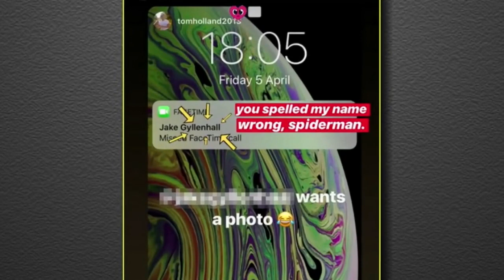Spider-Man Cast on Tom Holland & Zendaya’s Air Hockey Rivalry | Jimmy Kinmel Live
Jimmy continues his interview with the cast of Spider-Man: Far From Home - Tom Holland, Jake Gyllenhaal, Zendaya, Cobie Smulders & Jacob Batalon. They talk about Tom Holland and Zendaya’s air hockey rivalry on set so Jimmy gives them a chance to show off their mad skills.